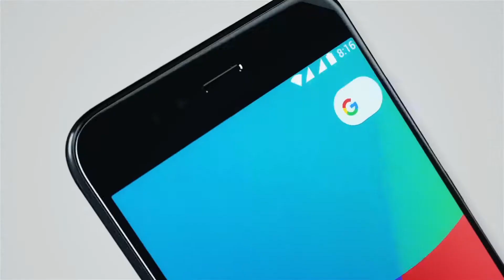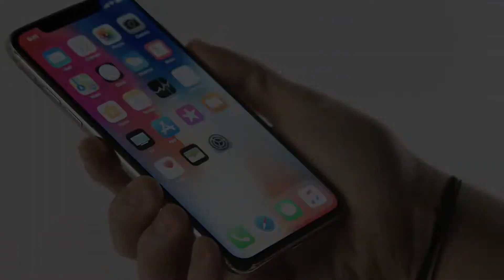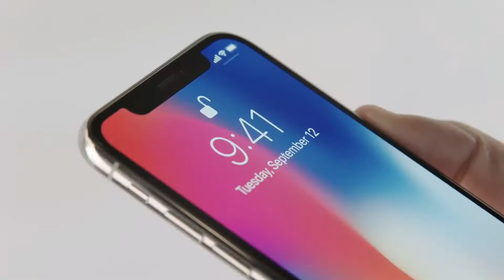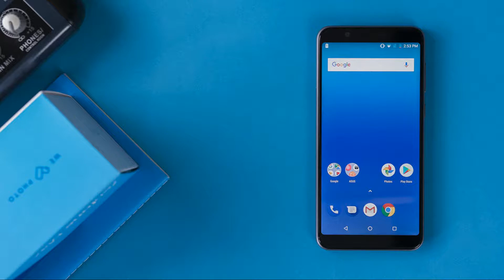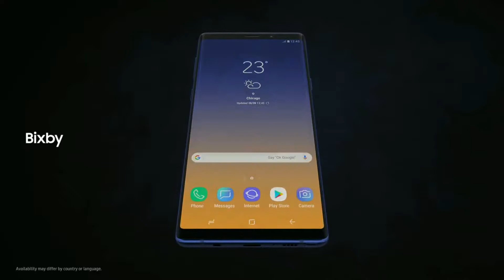Why Chinese Phones are So Cheap? Why Flash Sale? Fully Explained!!!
namashkar doston ,iss video me mai ne btaya hai ki chinese phones saste kyo hote hai?

chinese phones saste iss liye hote hai kyo ki ye log khud pe risk kabhi nhi lete ,ye log dusre companies se apna phone banwate hai , or uspe kuud la logo laga kar bechtwe hai.

chinese phones saste kyo hote hai iska dusra reason hai ki unn logon ki RDN utni badi nhi hoti..isds topic pe acche se mai ne video me btaya hai.

chinese phones  saste kyo hote hai iske or bhi bhot reasons hai jinke bare me mai ne video me btaya hai.
ummid hai ki ye chinese phones se related video apko pasand aaegi.

Music in this video provided by:
Majestic Color Music